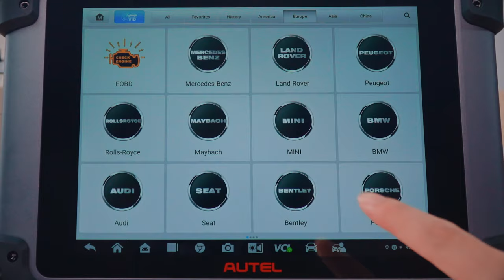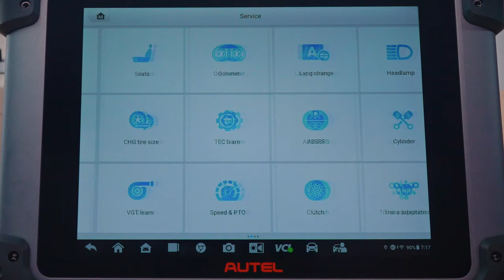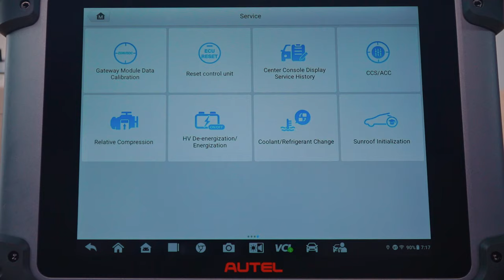Autel MaxiSys MS908S Pro II Diagnostic & Special Functions Preview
autel autelms908spro2 autelms908sproii Fast preview Autel MS908S Pro2 diagnosis, active test, serivce & special functions.